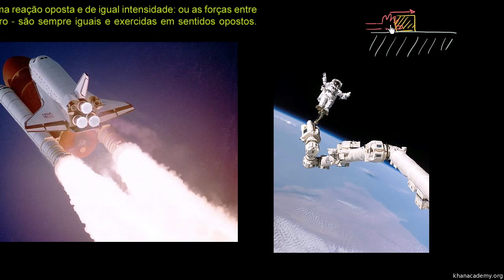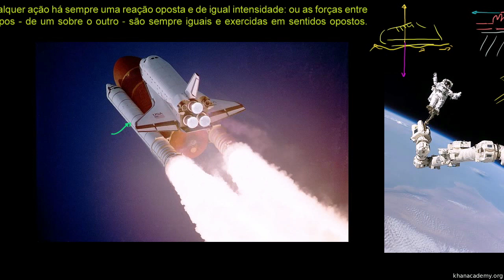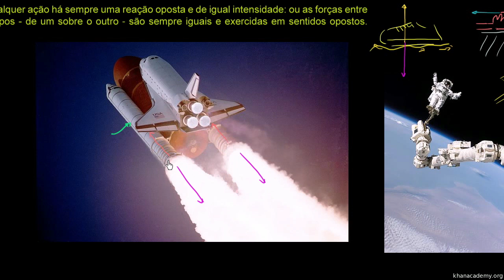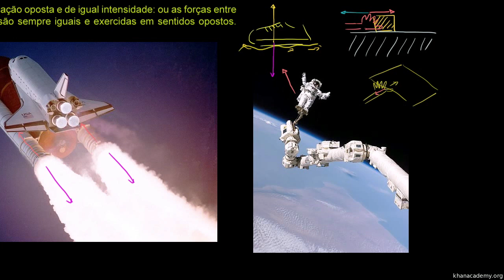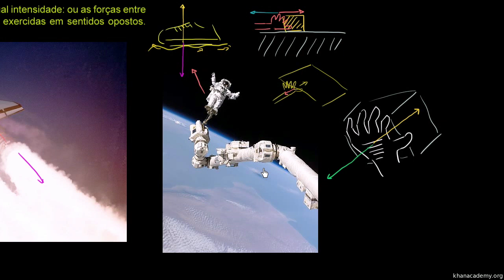Terceira Lei do Movimento de Newton - Khan Academy em Português (9º e 10º anos)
Vídeo original: Newton's third law of motion